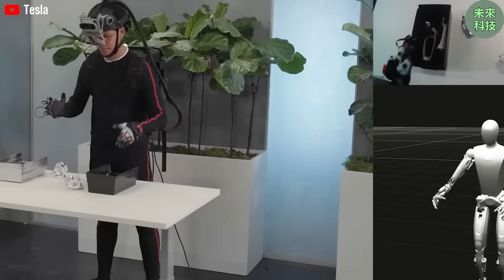重磅消息！特斯拉2026年第三代機器人即將亮相，任務內容曝光，預訂火熱！馬斯克透露關鍵訊息！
終於來了！ 2026款特斯拉第三代機器人即將發布，任務令人震驚，大規模預訂！伊隆馬斯克洩漏！

期待已久！2026年，特斯拉第三代機器人重磅亮相，其肩負的使命令人矚目，預訂情況異常火爆！伊隆·馬斯克透露了相關信息！坦白地說，每當馬斯克發布新一代特斯拉機器人，總能激起公眾的高度關注，因為在這些機器人真正問世之前，很少有人相信能像人類那樣靈活操作物體的類人機器人能夠成為現實。

終於到來！2026年，特斯拉第三代機器人震撼發布，其任務非同尋常，市場預訂呈現白熱化趨勢！伊隆·馬斯克提前釋放了相關資訊！而今，特斯拉第三代機器人的出現，已徹底印證了這一點。伊隆·馬斯克在特斯拉2025年度的股東大會上，公開了一系列關於特斯拉機器人的最新進展和未來規劃。若一切進展順利，特斯拉最早或將於今年晚些時候啟動第三代特斯拉機器人的銷售，這一代產品的推出，象徵著特斯拉在長期追求的「類人手部」精細操作能力上取得了顯著的突破。

第三代特斯拉機器人（Gen 3）的功能遠不止於簡單的行走和感知周圍環境，它聲稱具備卓越的精確操控能力，這將為醫療健康、家庭事務、服務行業的翻譯工作以及柔性製造等諸多領域釋放出巨大的潛力——而在過去，機器人僅能觀察和執行相對簡單的動作。

萬眾矚目！2026年，特斯拉第三代機器人隆重登場，其所承擔的任務引人深思，預訂盛況空前！伊隆·馬斯克搶先披露了部分細節！在本期內容中，我們將重點探討至少以下三個核心問題：1.  特斯拉為何將第三代機器人的操控性能置於研發首位？2. 這款有望徹底改變人類工作模式的機器人，其價格定位如何？哪些群體能夠真正承擔其費用？最後，第三代機器相較於之前的型號，在哪些方面實現了飛躍？其所擁有的功能是否與其價值相符？歡迎來到特斯拉的創新世界！